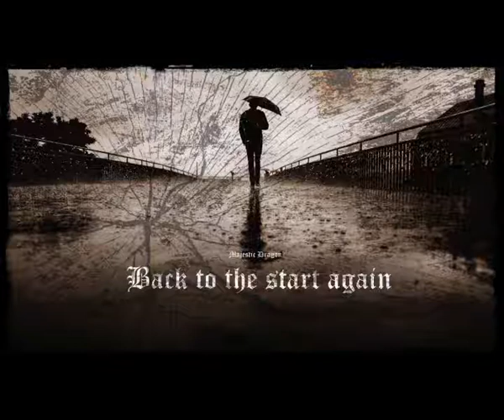Majestic Dragon - Back to the start again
Ein kleines Upgrade auf MMM2021 und ein wenig experimentieren... dabei kommt dann sowas raus.